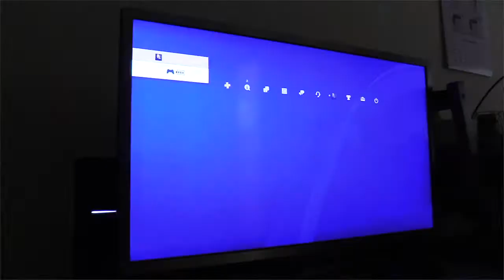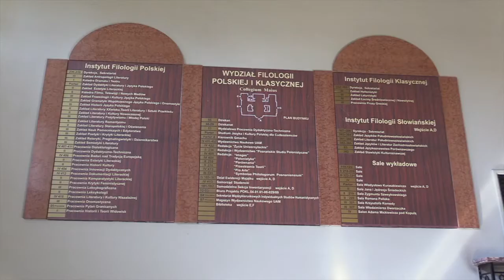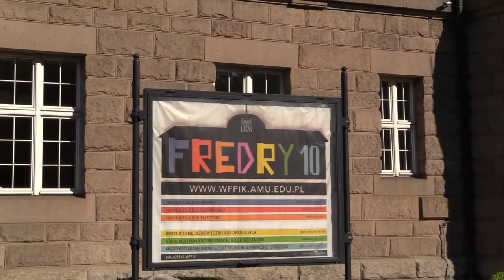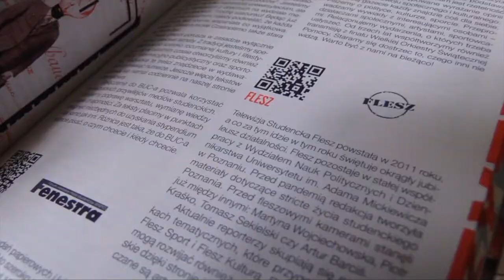Flesz nr 202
Prezentujemy Wam nowy, 202 odcinek Flesza, w którym znajdziecie:
🤓Powrót na Wydział Nauk Politycznych i Dziennikarstwa UAM i panujące zasady sanitarne
🤓Nowy kierunek na Uniwersytet im. Adama Mickiewicza w Poznaniu czyli groznawstwo na Wydział Filologii Polskiej i Klasycznej UAM
🤓Kulturalne wakacje na WNPiD
🤓Plany Flesza na ten rok